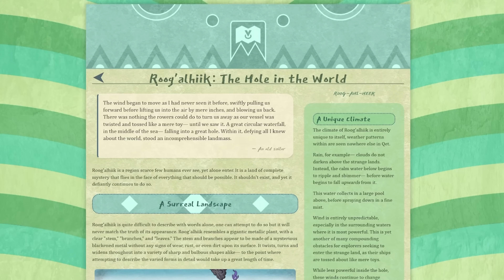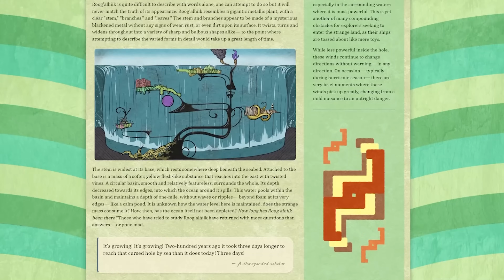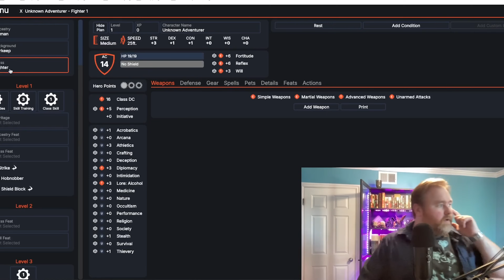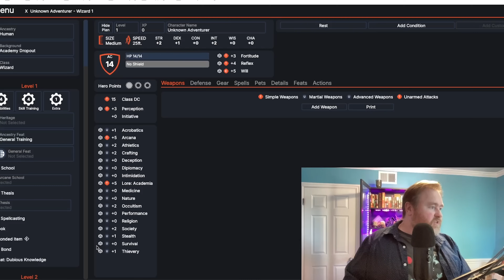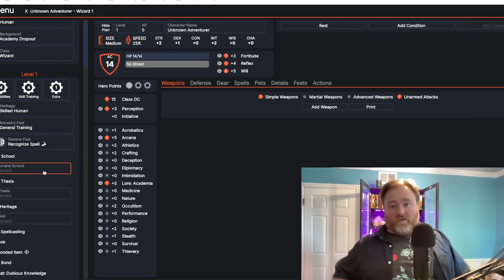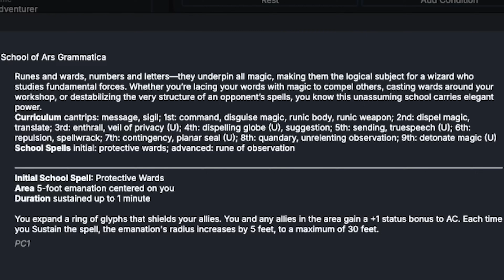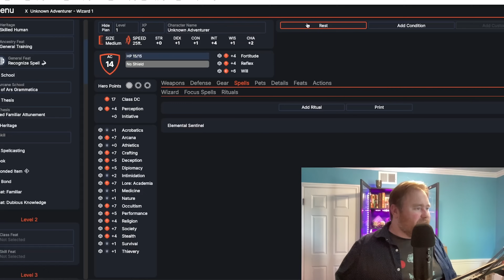Building Caleb Widogast in Pathfinder 2e | What If Critical Role Stuck With Pathfinder?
If Liam O’Brien’s character from Critical Role’s Mighty Nein campaign had been created in PF2 instead of D&D 5th Edition… what would that look like?

Chapters:
00:00 - Intro
02:29 - A Word From Our Sponsor
03:44 - Building Caleb Widogast
10:50 - Outro

Address for Packages:
Mike Christensen
100 W. High St., #1326

Address for Letters:
Mike Christensen